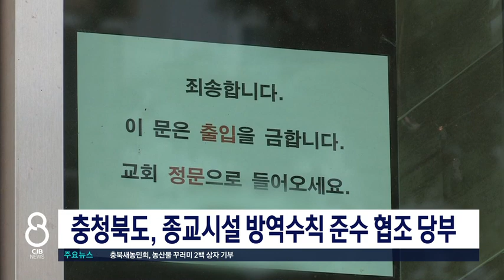충청북도, 종교시설 방역수칙 준수 협조 당부